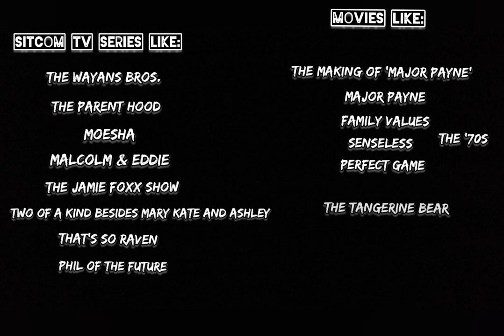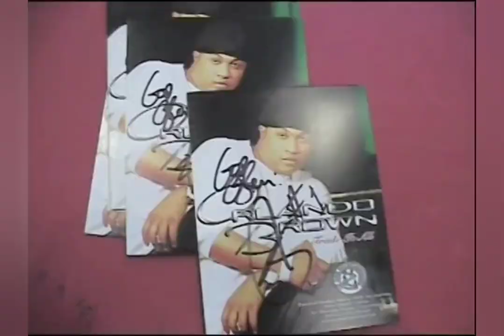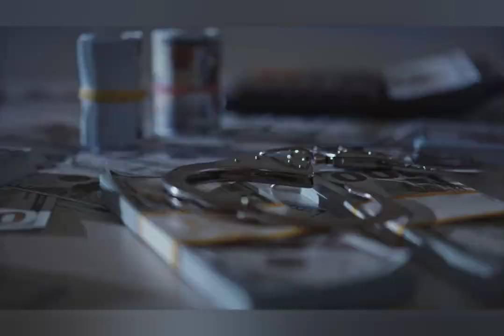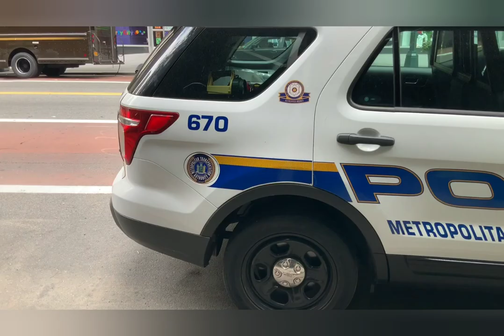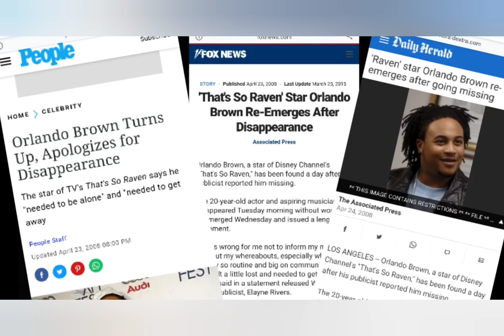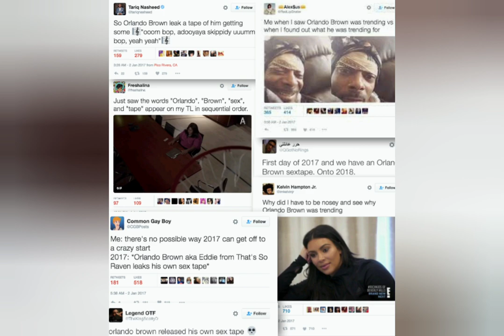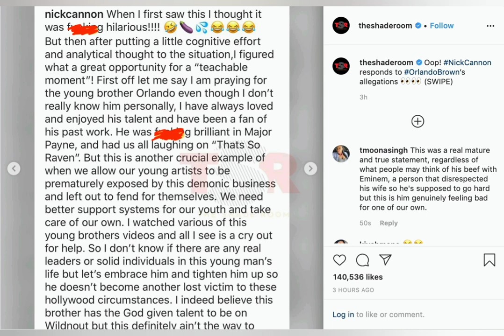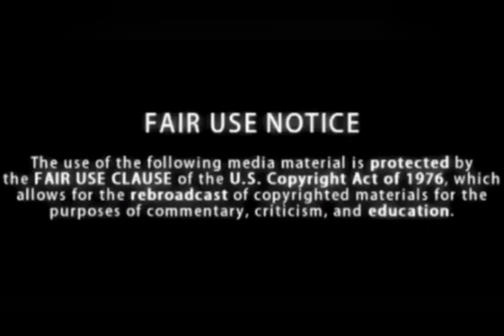The Tragic Curse Of Child Stars: Disney Channel's Orlando Brown Documentary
We all knew him and grew to love him as Eddie, but what most people don't know...is that our Eddie dealt with quite a lot. If only Raven could have predicted all that.

Please don't send any hate to anyone named in this documentary and respect one another.